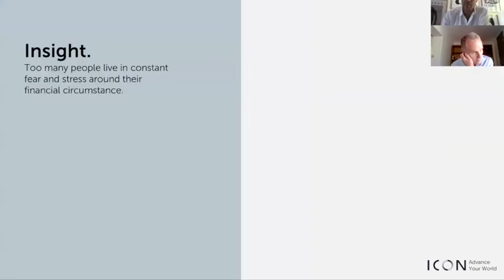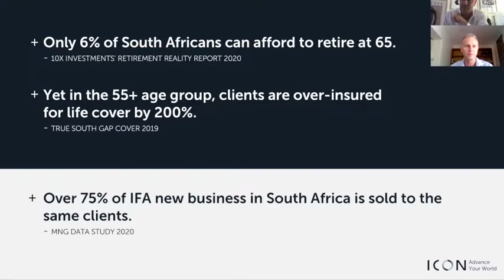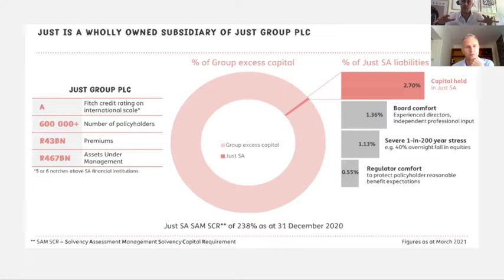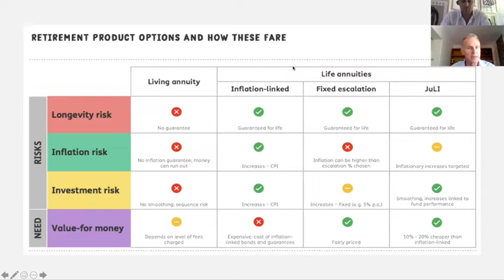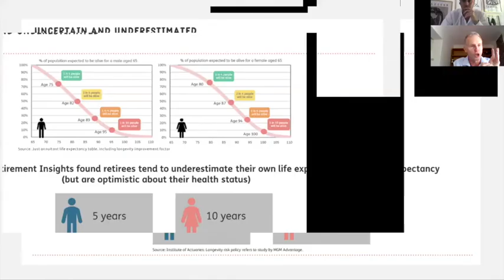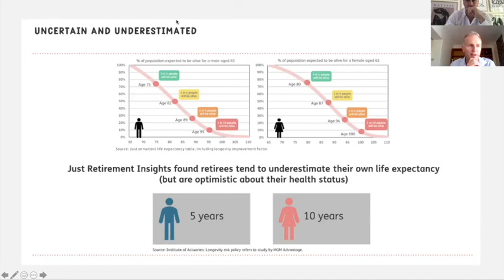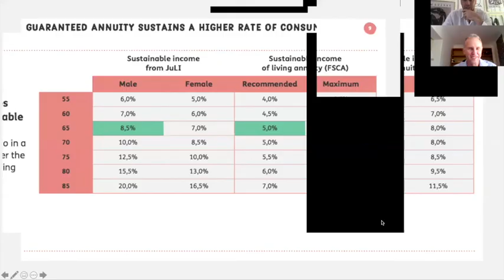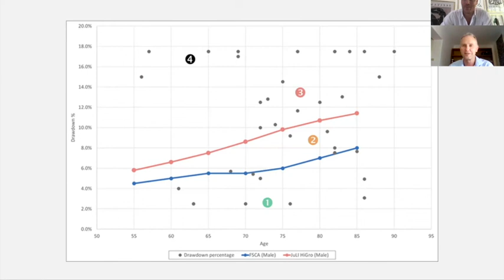MD Forum Episode 2: with Deane Moore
Brad Toerien interviews Deane Moore around his views on the SA Retirement crisis and the solutions that JUST SA have create for guaranteed income for clients, for life.